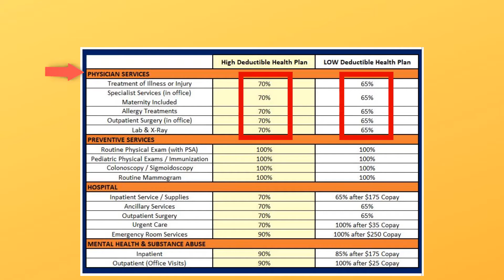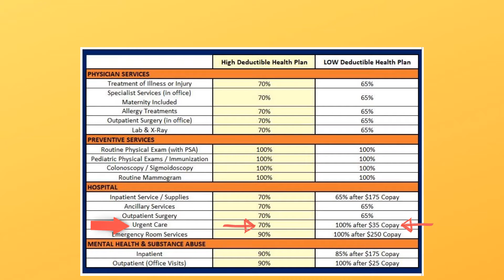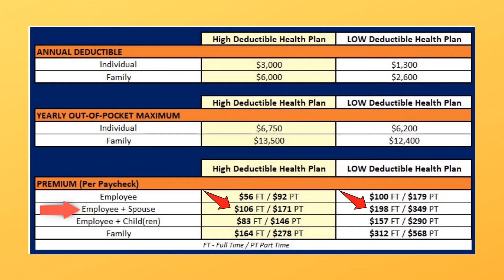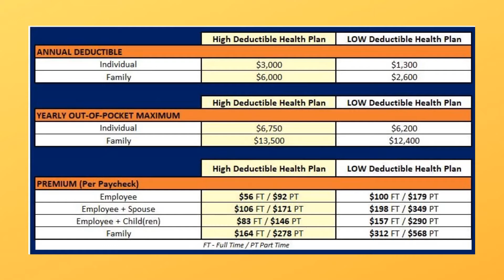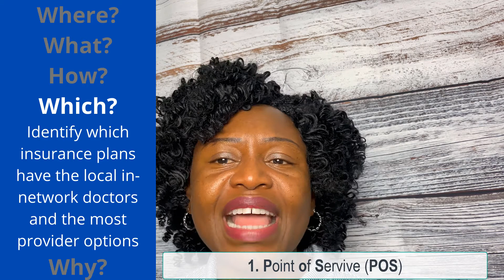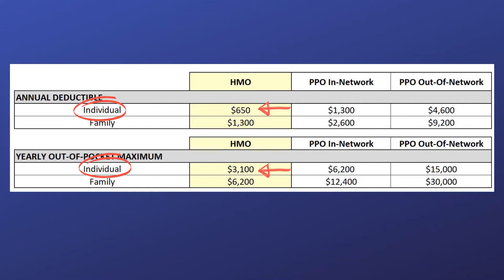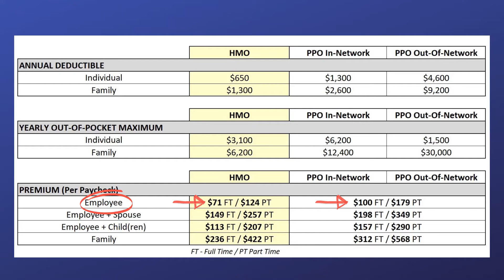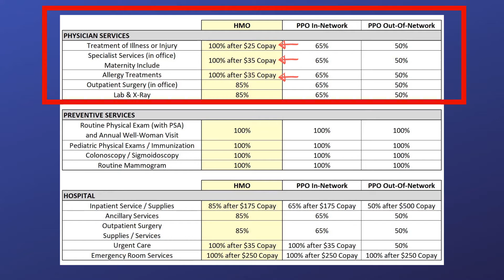HOW TO CHOOSE A HEALTH INSURANCE PLAN ~ Open Enrollment Health Insurance | Money Teasers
In this Video “Open Enrollment Health Insurance”, I talk about how to choose a health insurance plan.
I discuss 5 important questions you should ask yourself:
-The “where” question consists of identifying your marketplace. When getting health insurance, your employer, your state’s exchange, the federal marketplace or even the private insurance companies could be your marketplace
-The “What” question which consists of identifying what your medical needs are and what the insurance plans you have as options covers
-The “How” question consists of identifying how the insurance plan you have as options would cover your medical need. To answer this question, I talk of deductible, HSA or Health Savings Account, out-of-pocket maximum, copay, co-insurance and premiums
-The “Which” question consists of identifying which plans have local in-network doctors and which plans have the most provider options. To answer this question, I talk about the POS, HMO and PPO plans and I compare them against each other.
-The “Why” question consists of answering why an insurance plan is best for you and your family

Life & Health Insurance Producer Licenses
Looking for Life and/or Health Insurance, I service these states:

“Your Step-by-Step Guide to Choosing a Health Insurance Plan” by Nerdwallet
“Open Enrollment Is Here: 6 Tips For Choosing A Health Insurance Plan” by NPR
“The Basics of Choosing a Health Insurance Plan” by The Balance
“3 Tips for Choosing Your Health Insurance Plan Through Work” by United Healthcare
“Choosing Between a Low- or High-Deductible Health Plan” by Nerdwallet